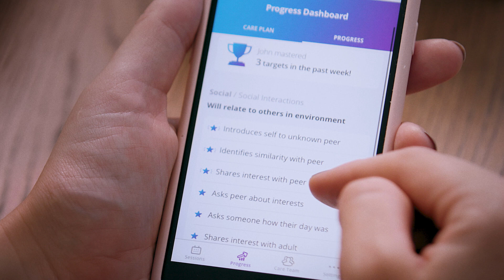Chorus Solutions develops the AutismCare app with Microsoft Dynamics 365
Chorus Solutions, in partnership with Encore Support Services, uses Microsoft Dynamics 365 and the PowerPlatform to create revolutionary apps called AutismCare and the Note App to help transform the way applied behavior analysis (ABA) practitioners work with their clients.

Using Dynamics 365 and the Power Platform allows them to integrate data to relieve time and workload on the ABA practitioners so they can focus on what's important, their patients receiving the right treatment at the right time, with proper funding and support.